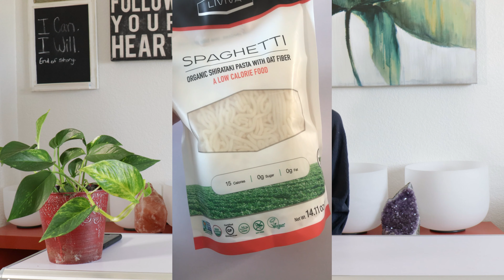Noodle review | LIVIVA | Organic | Vegan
You won't believe what these noodles can do!
...Sorry about the end of the video...time stood still I guess... lol

Welcome to wonderful Wednesdays! Where I review different types of products that represent a better way of life. Companies that care. Bottom Line. I go shopping, as I normally do, and I bring you along in learning about new products/items!

I do love that this company represents organic ingredients! I seen on their website that they have other products! So I will have to get them & try them as well!